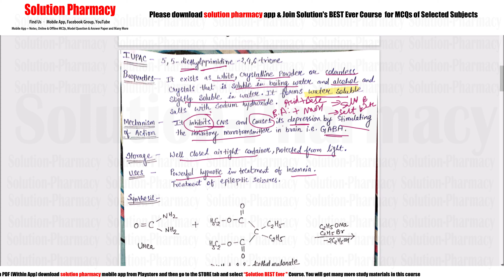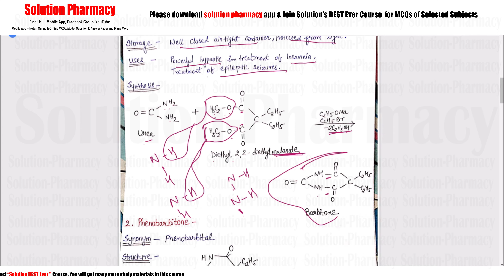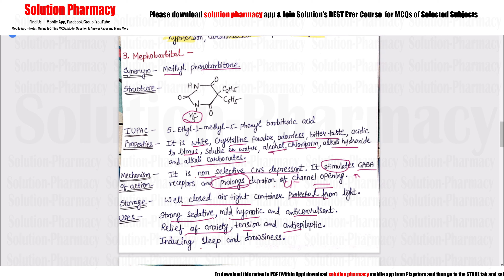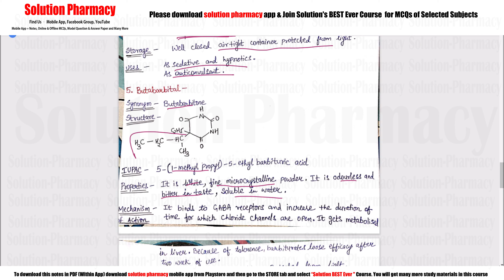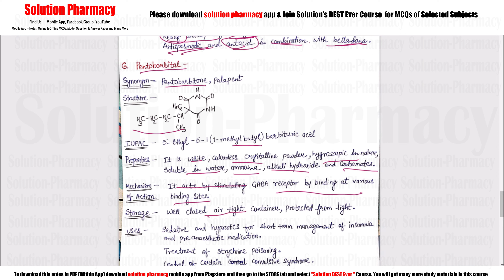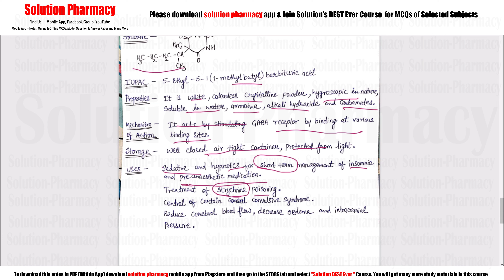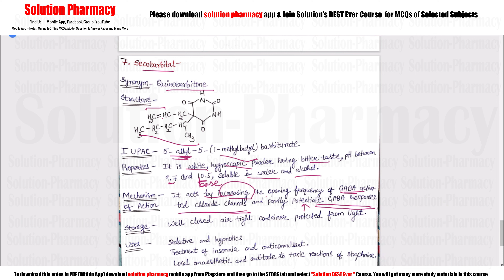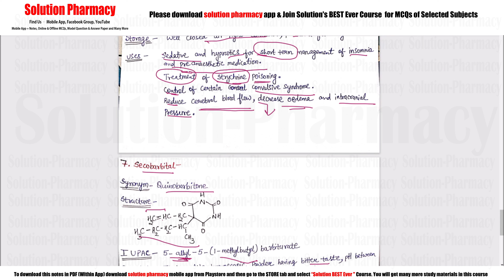Class (49) Barbiturate Derivative | Medicinal Chemistry 01 | Derivative of Barbiturate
Solution Pharmacy will cover this syllabus of medicinal chemistry 01 for B.Pharmacy 4th semester

Unit 04 –
(01) Drug acting on the central nervous system –
(02) Sedative and hypnotics – Benzodiazepine – SAR of benzodiazepine, Chlordiazepoxide, Diazepam, Oxazepam, clorazepate, lorazepam, alprazolam, zolpidem
(03) Barbiturate – SAR of barbiturate- Barbital, phenobarbital, Mephobarbital, amobarbital, butobarbitals, Pentobarbital, secobarbital
(04)  Miscellaneous – Amides and Imides – Glutethimide, alcohol and their carbamate derivatives- meprobamate, Ethchlorvynol
(05) Antipsychotic - Phenothiazine – SAR of phenothiazine, promazine hydrochloride, Chlorpromazine hydrochloride.
(06) Ring analogous to phenothiazine
(07) Fluoro butyrophenone – Haloperidol, droperidol, risperidone
(08)  Beta amino ketone – Molindone hydrochloride
(09) Benzamides – sulpieride
(10) Anticonvulsant – SAR of anticonvulsant, mechanism of action of anticonvulsant
(11) Barbiturate – phenobarbital, metharbital
(12)  Hydantoin – Phenytoin, mephenytoin, etozolin
(13) Oxazolidine Dione – Trimethadione, paramethadione
(14) Succinimide-Phensuximide, Methsuximide, Ethosuximide,
(15) Urea and monoacylurase – Phenacemide, carbamazepine
(16) Benzodiazepine – clonazepam

Barbiturates
Barbiturates are derivatives of barbituric acid. Their hypnotic activity is conferred by the replacement of H-atom attached to the C-5 position by aryl or alkyl radicals. They are generally synthesized by adopting the following route of synthesis.

Mode of action: Barbiturates primarily act on GABA: benzodiazepin receptor Cl– channel complex and potentiate GABA ergic inhibitory action by increasing the lifetime of Cl– channel opening induced by GABA. Barbiturates do not bind to benzodiazepine receptor promptly, but it binds to another site on the same macromolecular complex to exert the GABA ergic facilitator actions. The barbiturate site appears to be located on a and ß subunit. At high concentrations, barbiturates directly increases Cl– conductance and inhibit Ca2+ dependent release of neurotransmitters and they also depress glutamate-induced neuronal depolarization.